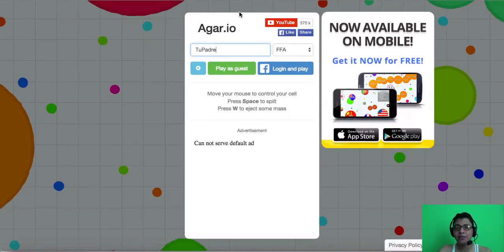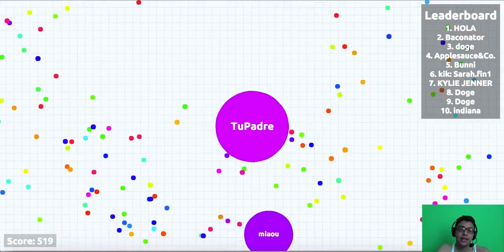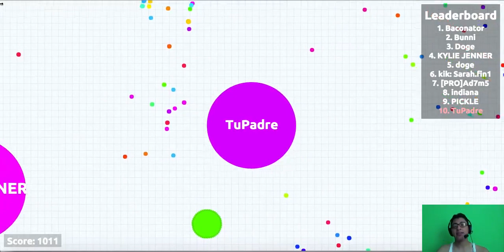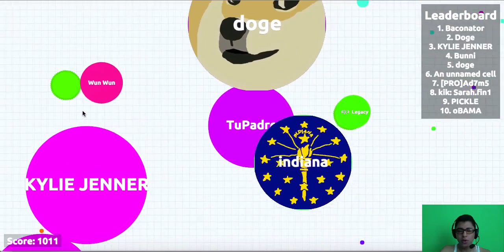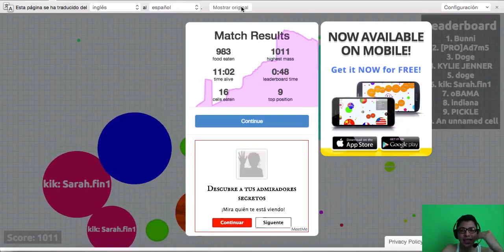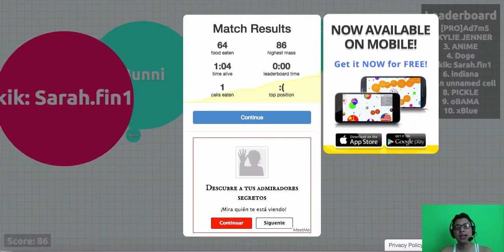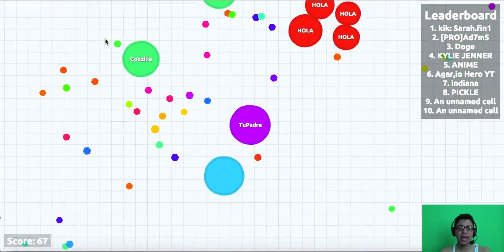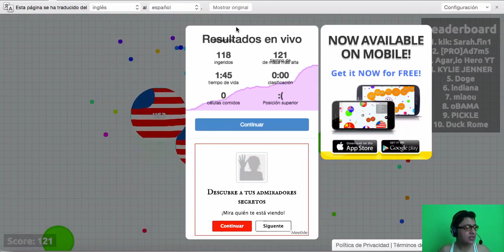Vamos con TODO!! - AGARIO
Espero que les gusten los video se hacen con mucho esfuerzo xD bueno disfruten :D

no busques mas mi mi video ;)